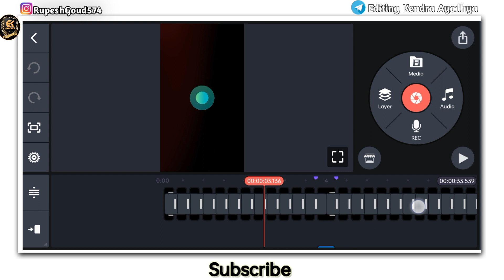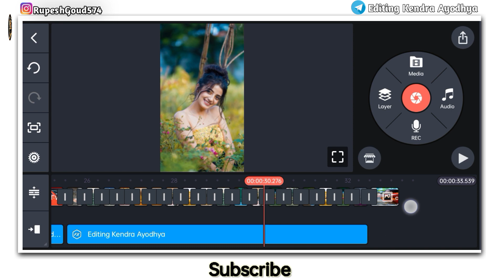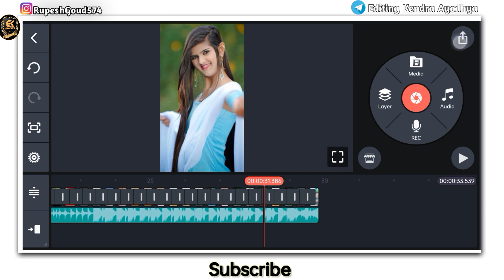new tranding bhojpuri dj status editing || तेल || Tel Bhojpuri Dj Status Editing | kinemaster video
Title :- new tranding bhojpuri dj status editing || तेल || Tel Bhojpuri Dj Status Editing | kinemaster video

Research Keywords :-
Tel New bhojpuri song status editing,
Tel song par status kaise banaye,
Tel status editing,
Bhojpuri tranding song status editing 2022,
Khesari lal yadav new bhojpuri song status editing,
Dj remix status video editing tutorial in Kinemaster,
New style bhojpuri dj status editing,
Kaile Bani Pap Maf ka di saiya,
Dj Status Editing,
new tranding bhojpuri dj status editing,
new bhojpuri dj status editing tutorial in Kinemaster,
bhojpuri dj status editing kinemaster,
kinemaster video editing bhojpuri song new,
bhojpuri dj status kaise banaye,
bhojpuri dj status video kaise banaye,
new bhojpuri tranding video editing,
Instagram Viral Video Editing,
Reels viral video editing tutorial in Kinemaster,
Dj Status editing kaise kare,